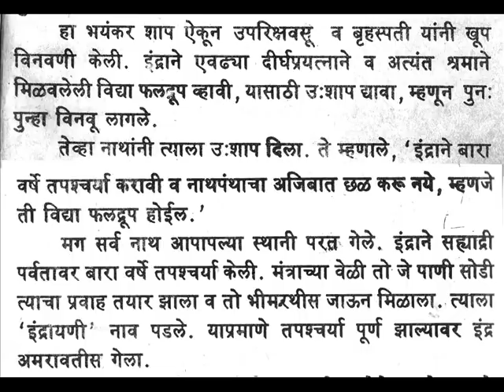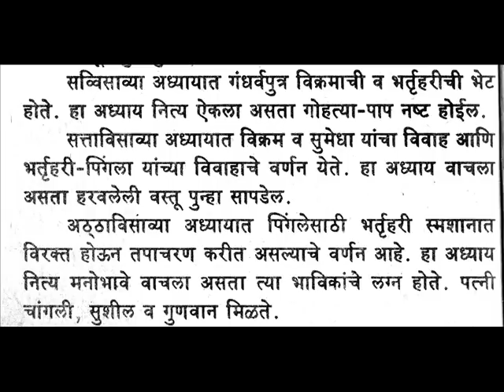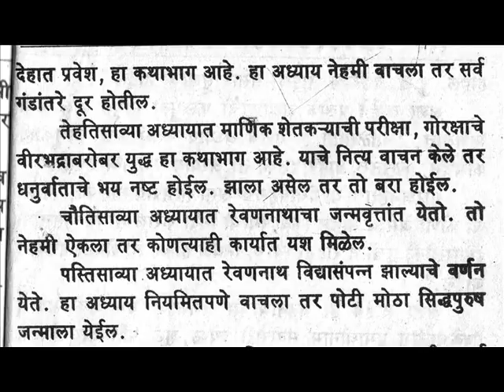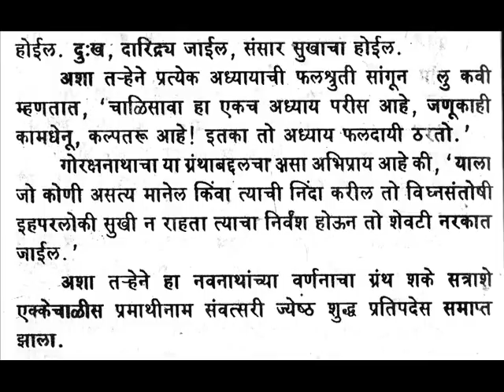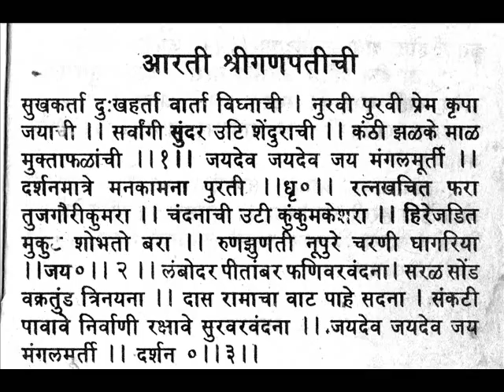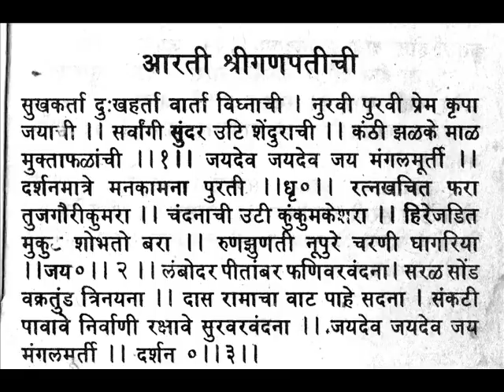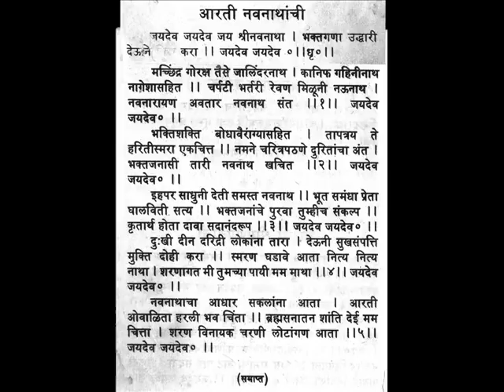navnath bhaktisar adhyay 40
This is Navnath adhay 40 is the part of Navnath Puran or part of 40 chapters,. Each chapter is called as Adhay. this is the most tremendous and energetic powerful adhay of Navnath's. Who worshiped the Guru Dattatray and Navnath they are well known this chapter. We give this Navnath adhay in the form of marathi story.

navnath adhyay
navnath adhyay 40
navnath katha